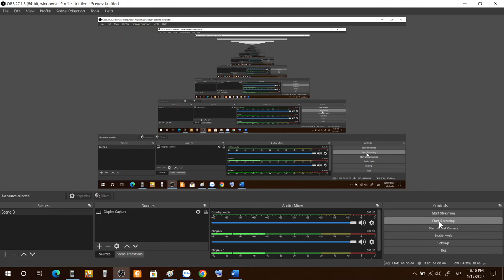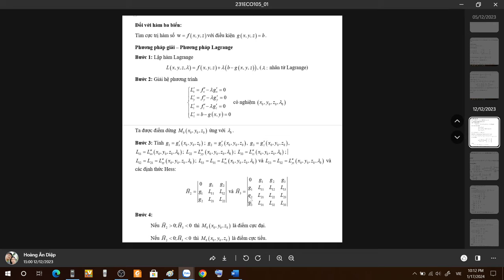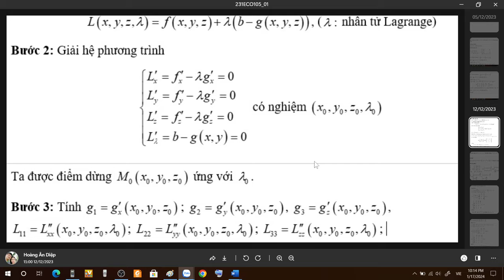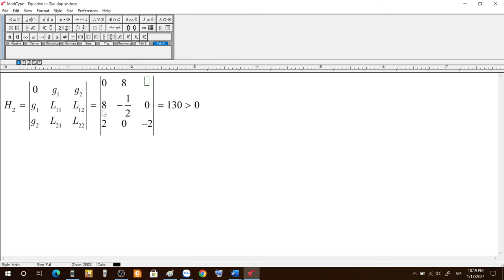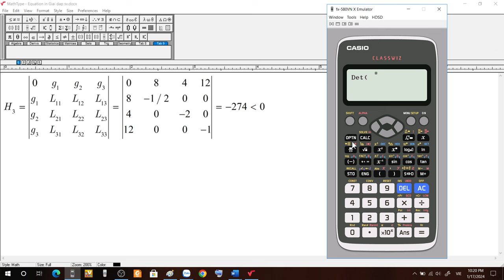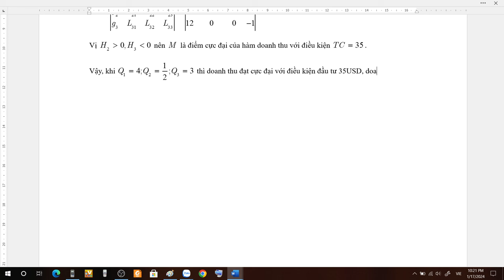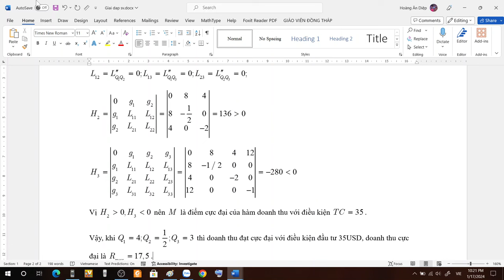Bài tập cực trị có điều kiện - Thầy Ân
Bài tập cực trị có điều kiện hàm 3 biến